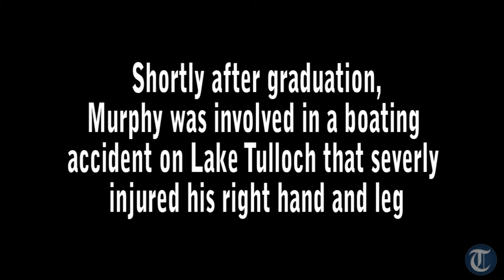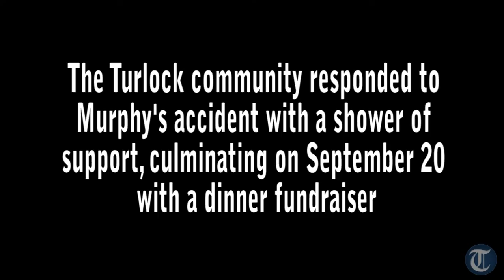Exclusive Interview: Tyler Murphy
Journal reporter Frankie Tovar sits down with Tyler Murphy—the former Turlock Bulldog pitcher who was injured in a boating accident on Aug. 8—to find out how his road to recovery is coming along.

Video: Frankie Tovar